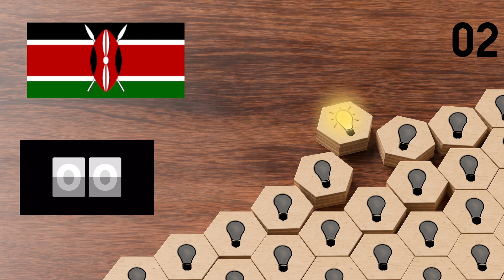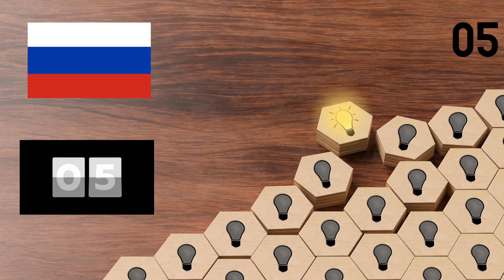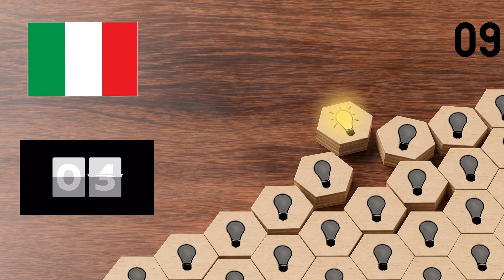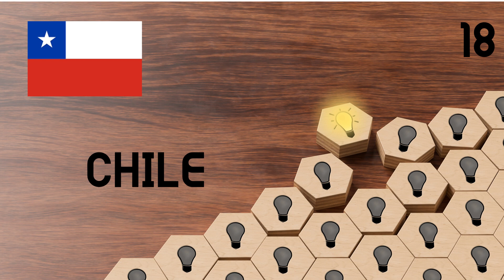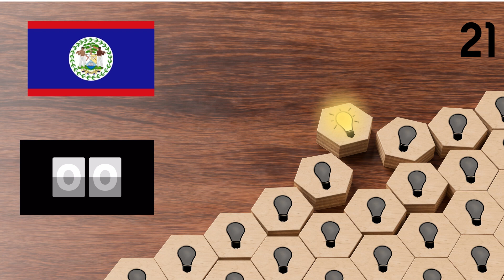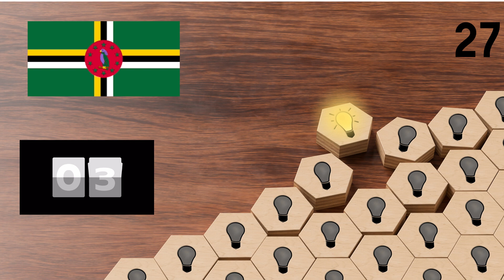Reto Banderas del Mundo 🤓🧠✈️ Adivina con Pistas 🗺️30 Países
Hello amigos de Myfirstfish, les dejo este interesante reto con 30 super banderas y datos curiosos que les servirán como pistas para adivinarlas...